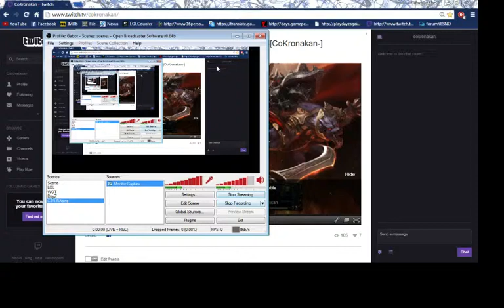CSR Racing Walkthrough-part1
Walkthrough-part1
Beating the first crew member of Papa Biz's crew 1st map